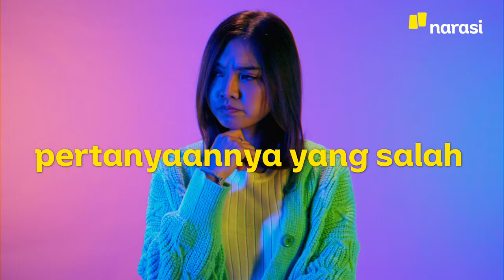Indonesia Butuh Anak Muda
Jangan bingung kalo ditanya “Anak muda bisanya apa?”, karena banyak banget yang bisa kita lakuin!

Gak cuma itu, suara kita penting, dan action-nya jadi penentu. Makanya, Indonesia Butuh Anak Muda😎

(Narasi)